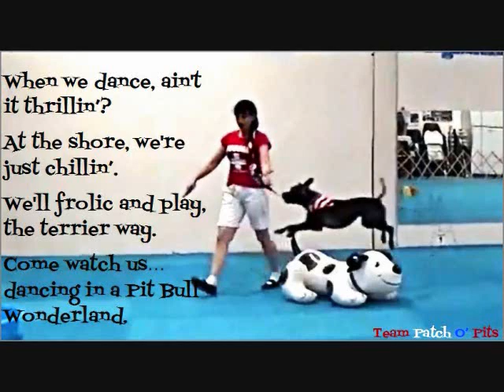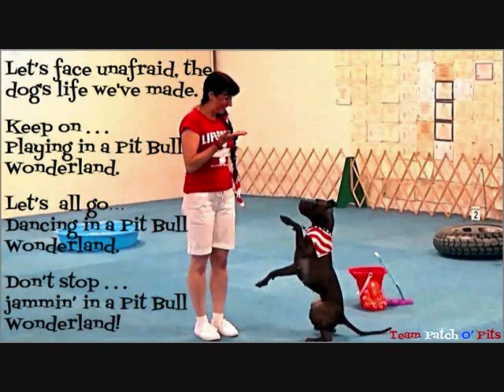My Pit Bull Wonderland - My Original Lyrics/Dance/Parody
DCD Entertainment Division Feature Presentation~ Yes, Pit Bulls Can Dance among many other things too; they are quite a versatile breed! This video stars PATCHRONUS CHARM. She LOVES to Dance & is also a Tricks Dog Champion, Show Champion, K9 Nose Work Titled with a NWI, is an AKC STAR Puppy, Canine Good Citizen, Working Therapy Dog who loves to give smooches, play, and do agility for fun.
I wrote the lyrics to this song specifically to Honor Team Patch O' Pits/ my pack. It was sung acapella by (My dad), Rick, (my sister), Julie  ,(my niece), Teia, and I. It is based off of the music from the song Winter Wonderland which was written by composer Felix Bernard.
In the lyrics, I refer to "BSL" which stands for breed specific legislation the laws that target breeds such as American Pit Bull Terriers and many other breeds and mixes unfairly just because of their breed. A sort of doggy discrimination or bullying if you will... Many people are unaware of BSL until it affects them or someone they know.